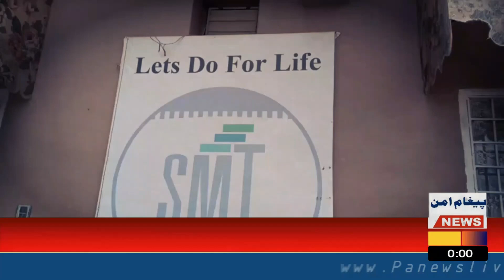KTS I SMT I Thalassemia I Blood Donation